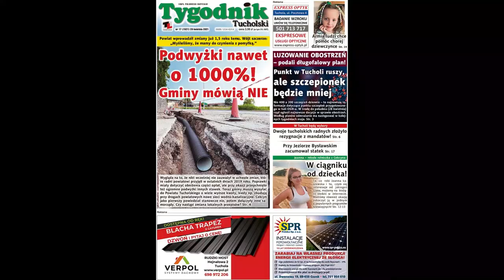Adrian Nowak Żalno & Legenda - ZAKUPY ZA 1500PLN (prod. Legenda) (Official Music Video)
Ta piosenka jest oryginalna!